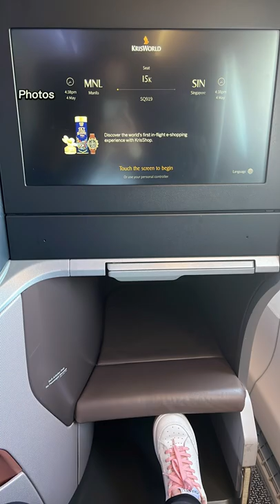Travel: Singapore Airlines Business Class A350-900 (SG to PH/PH to SG)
Just sharing some clips and photos of my Singapore Airlines A350-900 Business Class Experience.

In this video:
0:00 - Opening
0:02 - Check-in counter
0:09 - Airport Lounge SG
0:24 - Lounge Restaurant
1:00 - Lounge Bathroom
1:35 - Plane Entrance
2:13 - Aircraft Cabin
2:18 - Business Class Seat SG
3:05 - Airport Lounge PH
3:26 - Business Class Seat PH
3:50 - Photos
4:59 - Outro